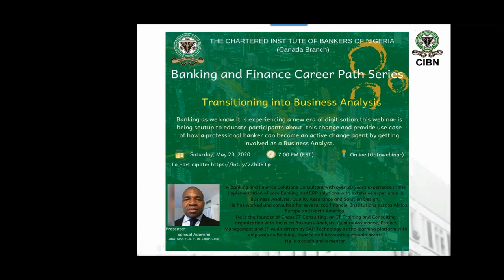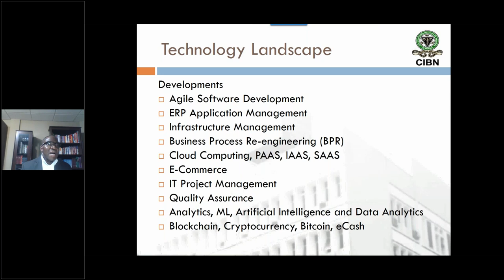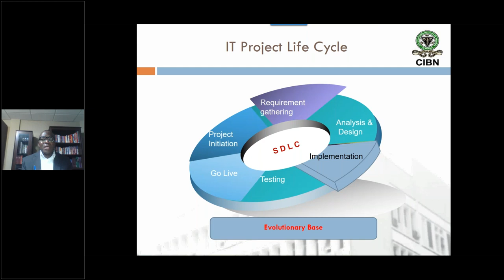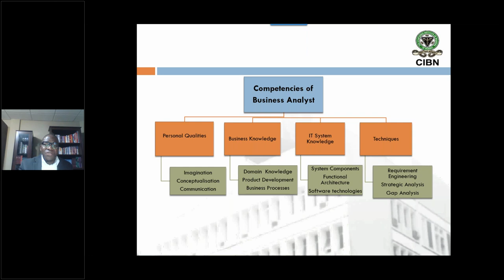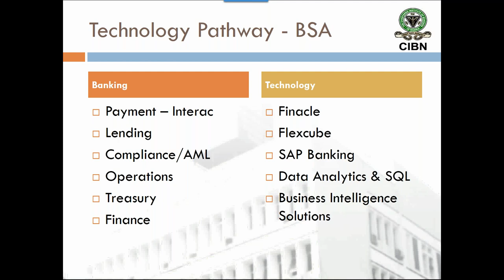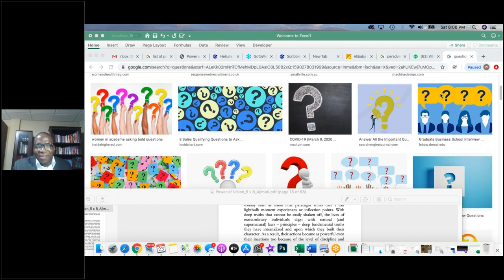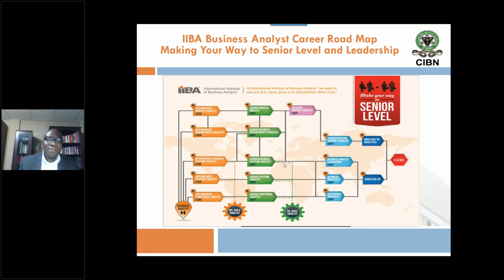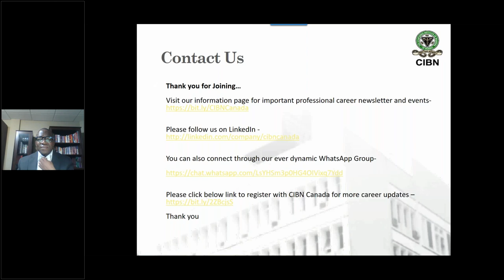CIBN (Canada Branch) Banking and Finance Career Path Series - Transitioning into Business Analysis